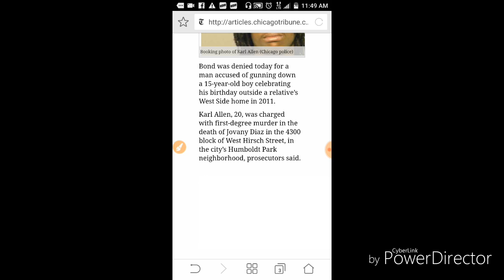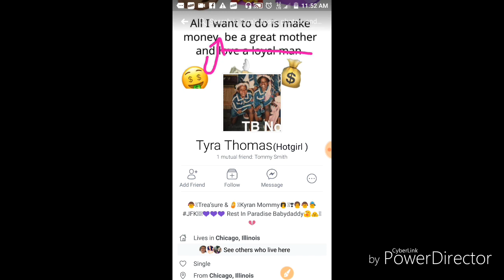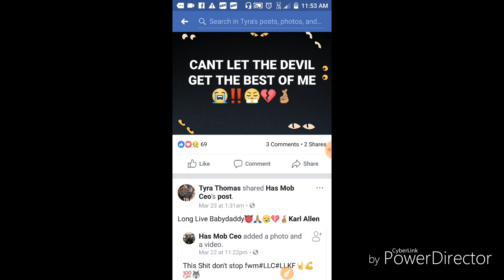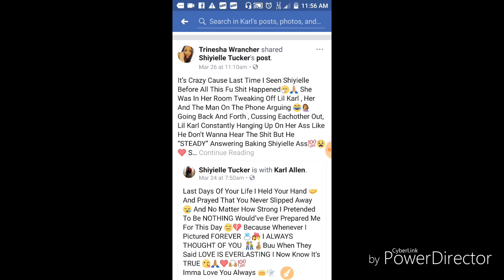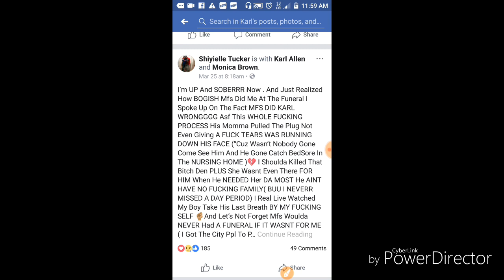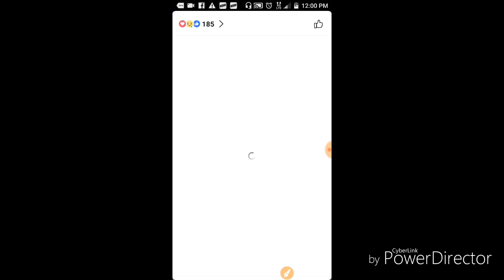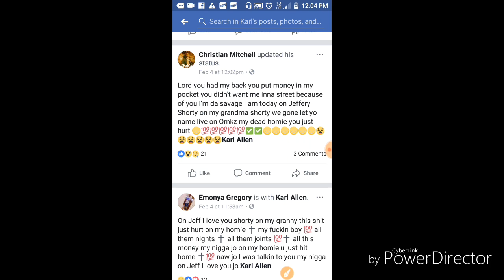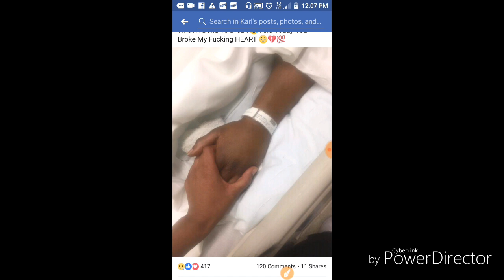Karl Allen Kenneka Cousin Alleged Babydaddy FACTS!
His mother pulled the plug on him for his insurance money...